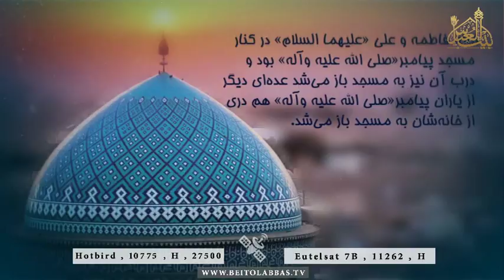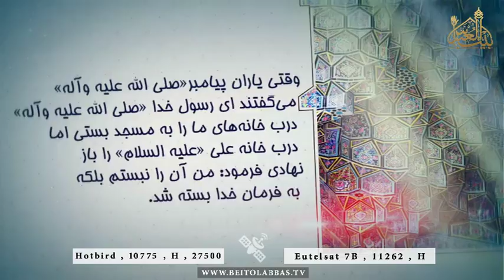اصل ارتباط خانه با مسجد و آشنا نمودن فرزندان با مسجد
اصول حاکم بر زندگی حضرت فاطمه سلام الله علیها و حضرت علی علیه السلام
29 جمادی الثانی 1438